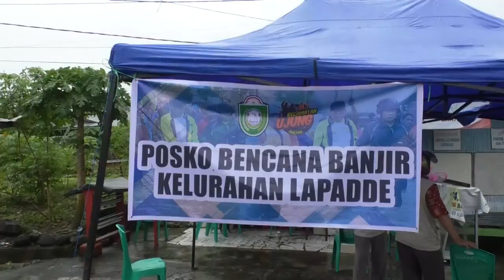PASCA BANJIR DAMKAR PAREPARE BANTU WARGA BERSIHKAN LUMPUR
Pasca banjir yang melanda sejumlah kelurahan di kota parepare, petugas damkar kebakaran kota parepare diterjunkan  untuk membersihkan lumpur sisa sisa banjir, salah satunya diperumahan savaras dan tegal kelurfahan lapadde jumat 3/2/23.
Terlihat dari dinas pemadam kebakaran dan penyelamatan, satpol PP serta warga bekerja sama membersihkan rumah rumah dari endapan lumpur, pasca terjadinya banjir yang melanda kota parepare.
Dinas pemadam kebakaran dan penyelamatan kota parepare telah menerima ratusan permintaan bantuan dari warga terdampak untuk penyemprotan air untuk membersihkan rumah dan mesjid.
Selain bantuan kewarga terdampak, dinas pemadam kebakaran dan penyelamatan kota parepare juga membantu dalam distribusi air bersih, hingga saat ini pembersihan masih terus berlanjut, wawrga dan petugas bersama sama membersihkan sampah sampah sisa banjir